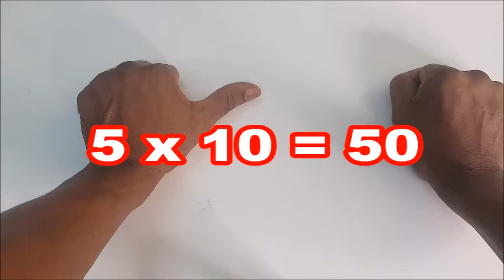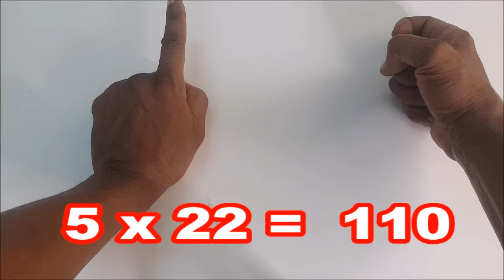5x FINGER Multiplication in TWI